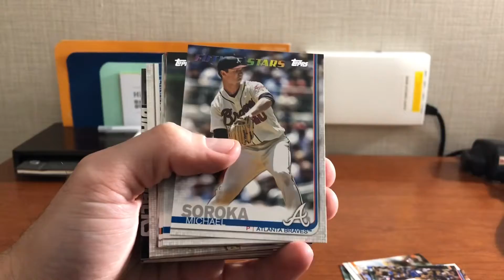2019 Topps Series 2 Pete Alonso Rookie! Tatis Rookie! Rivera SP! Benintendi error???